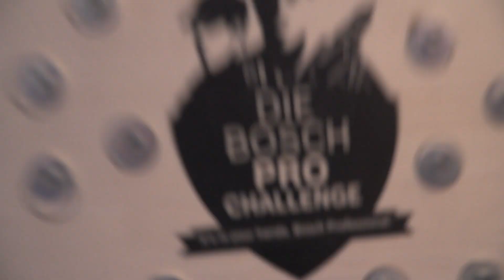BAU 2019 - Im Akkuschrauber-Wettkampf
Sylvia Schneider, Moderatorin:
"Auf der BAU 2019 gibt es allein für Handwerker auf einer Fläche von 20.000 m2 alles, was das Herz begehrt. Gestern habe ich ja schon verschiedene Tools ausprobiert und heute schaue ich mal nach einem coolen Typen, mit dem ich mich messen kann."